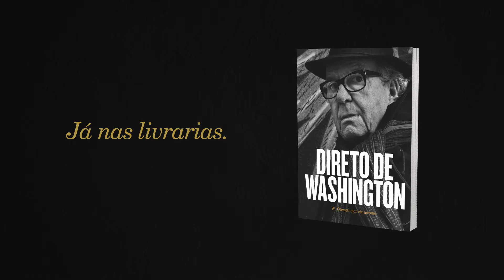WASHINGTON OLIVETTO FALA SOBRE A A PUBLICIDADE CONTEMPORÂNEA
Washington Olivetto é o publicitário que não quis ser apenas um grande publicitário. Resolveu ser um homem de negócios que se transformou num pop star.

Ganhou o primeiro Leão de Ouro do Brasil em Cannes, conquistou todos os prêmios da publicidade mundial, entrou para o Guinness Book of Records, inspirou personagem de novela, virou letra de músicas de sucesso, nome de pratos em restaurantes famosos, selo do correio do seu país, vice-presidente do seu time de futebol, cidadão carioca sendo paulista, commendatore italiano sendo brasileiro.